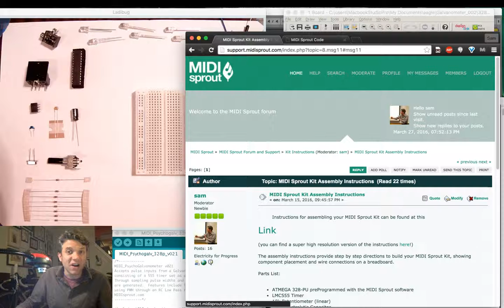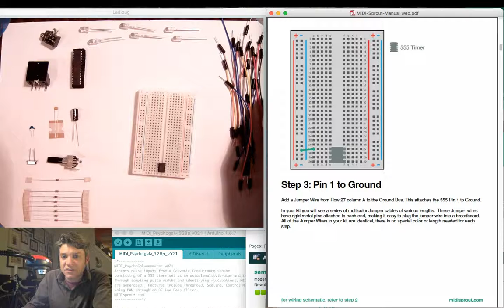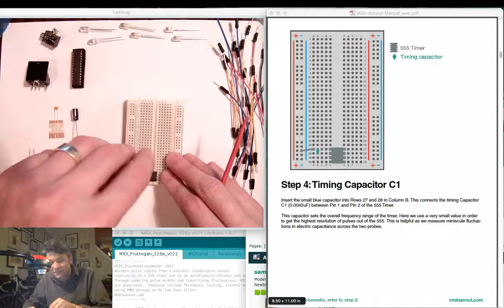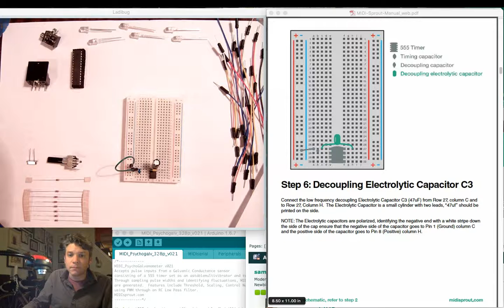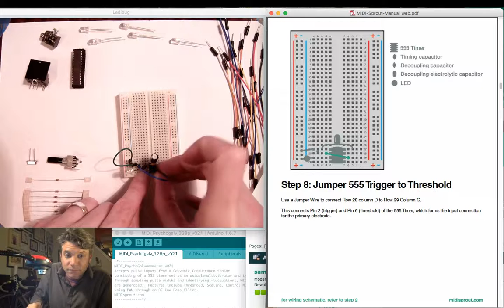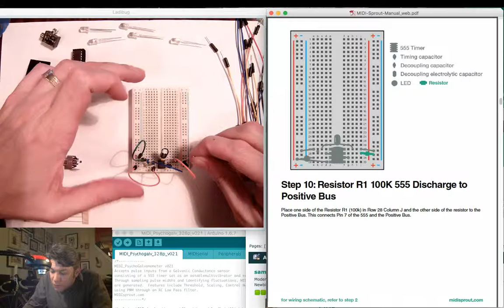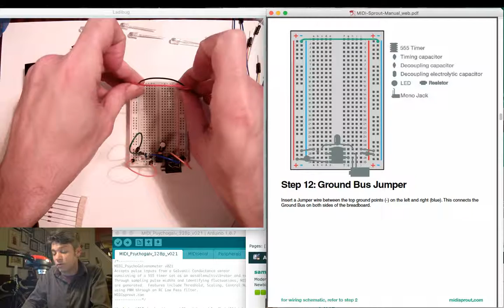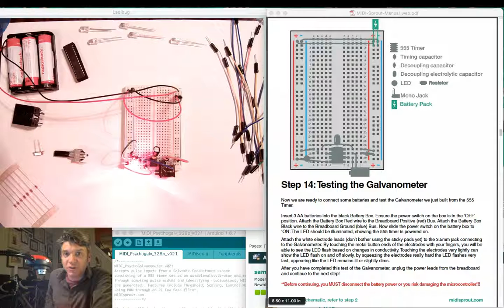MIDI Sprout Tutorial Kit Galvanometer (Part 2)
MIDI Sprout Kit Build Part 2 - In this tutorial we build the Galvanometer circuit, which is used to measure conductivity across the surface of a plant's leaf